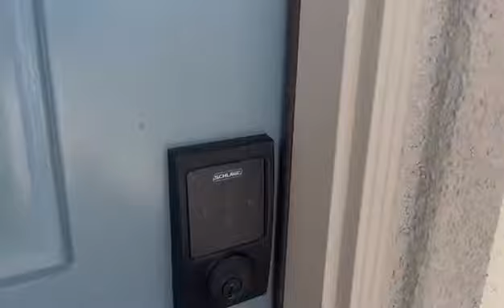大洛杉矶奇诺Preserve社区新盘第三季视频9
Tripoint 建商 Delia 2号户型，总共10期，目前在售第二期，售价59万起，4房3卫，室内1547尺，Detached Condo，一楼是客厅+餐厅+厨房，还有一个房间，有后院（通车库），二楼是主卧和2个次卧（共用卫生间）。社区已建成超大的会所，开车5分钟是7分的K-8的小学和初中，旁边在建一个13万平方尺的大型商业。基于半年前同社区其他户型畅销和不断涨价的历史数据，有兴趣的客户要抓紧哦，现在买可以享受未来几期的升值空间！

社区介绍：
The Preserve 社区是奇诺市最受欢迎的大型整体规划社区。当地居民平均家庭年收入在10万5552元，是市区中产阶级居民集中区。社区在建的Town Center at Preserve，占地16万9590平方呎，属于现代社区规模，集合吃住、生活休閒、购物、写字楼于一体，位于市区南部与东谷市比邻Main街上。

公园：
The Preserve社区内部拥有公园式会馆The Parkhouse，15,000平方英尺的娱乐中心，设备齐全的健身中心、带厨房餐厅、商务中心、多项目游戏室、环绕声影院、灯光网球场、泳池和水疗中心、开放草坪、幼儿游乐园，应有尽有。33英亩的公用休闲空间，设计成各类自然景观，宜动宜静，组队球赛、大型野餐会，还是近邻亲友小会畅谈，The Preserve小区都体贴顾及到了，敞开式的宽大区域足够您运动驰骋、体面交际，私密式的空间又满足您宁静心境。

教育：
The Preserve社区隶属南加州评分顶级（9分）的Chino Valley奇诺谷联合学区。小学和初中是全新的K-8年级学校Cal Aero Preserve Academy，为从幼儿园到8年级的儿童提供优越的教育环境。
小学：Cal Aero Academy（分）
初中：Cal Aero Academy（7分）
高中：Chino Hills High School（8分）

交通和购物：
社区周边交通极其便利，靠近71和60号两大高速。众多不同特色的综合型购物中心就在the Preserve社区附近，Eastvale Gateway、Victoria Gardens、Ontario Mills, 还有著名的99大华超市。由于社区交通位置优越，近处可以爬山，远处可以到长滩涉水，无论是商务，购物还是体育运动，来往于洛杉矶，橙县之间都十分方便。